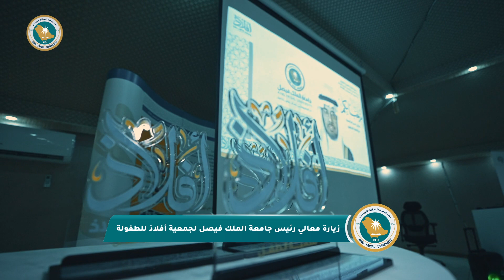معالي رئيس ⁧ جامعة الملك فيصل ⁩ يزور جمعية أفلاذ لتنمية الطفل ويلتقي بأعضاء مجلس إدارتها